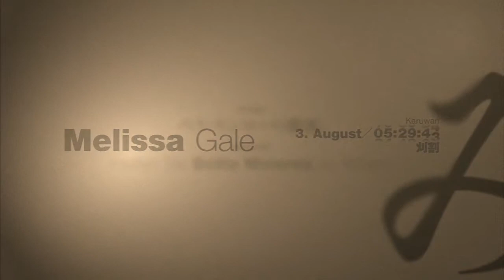Let's Play Siren Blood Curse #025 [HD] - Made in Japan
Teil 1 von Episode 9 mit Melissa. Autounfall überlebt und schon sind wir auf der Flucht vor dem Maden-Shibito. Aber anstelle einen weiten Umweg zu machen schlagen wir uns mit einer Waffe durch die Zombie Dinger, um Bella über die Felder zu geleiten. Doch dann plötzlich fliegt ein Baumstamm auf uns zu, was nun???

Siren Blood Curse aus 2008 für die PS3 ist eine Neuauflage von Forbidden Siren für die PS2, mit einem leichten Touch Amerika.
Japano-Horror-Survival!